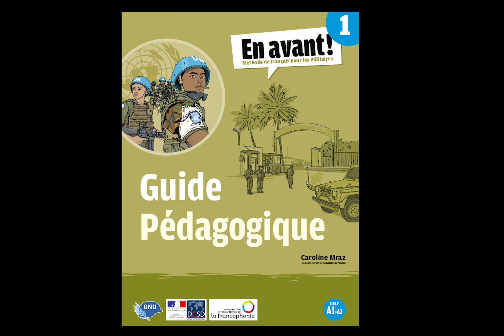OIF Guide pédagogique Tome 1 Cahier d'activités Piste 23